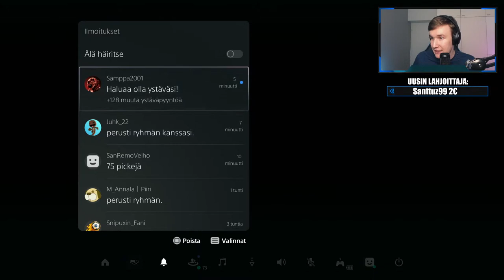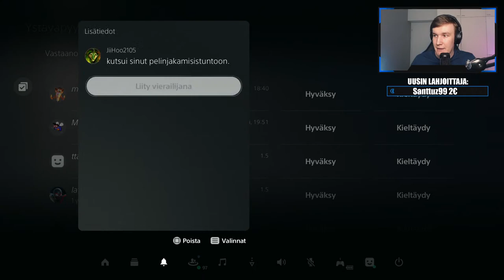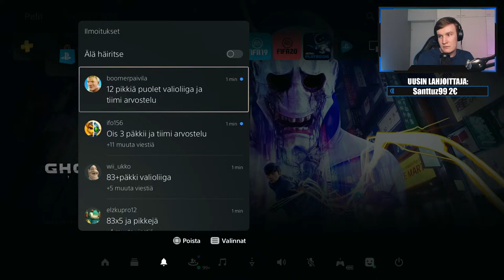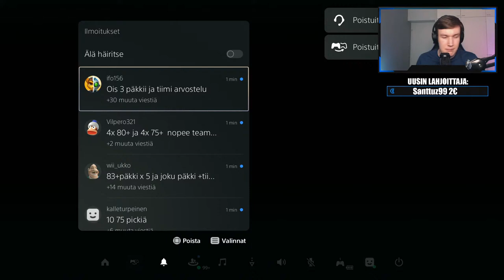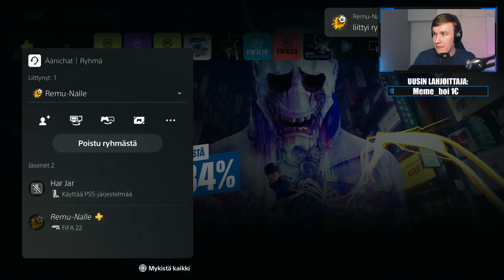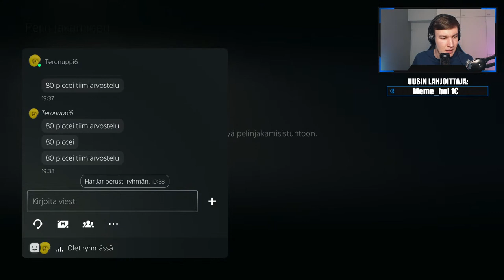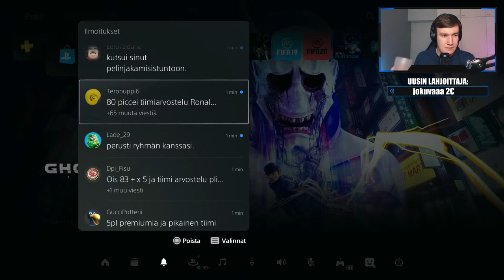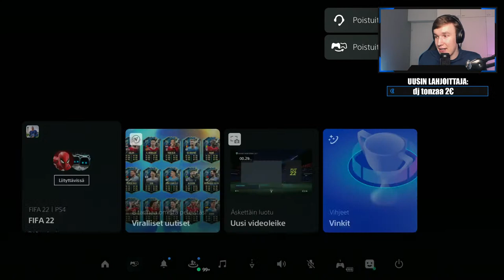97 RATED SALAH PAKETISTA! | 21 TOTSIA PAKETISTA | FIFA 22 STRIIMI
Jos haluat että avaan sun Fifa 22 paketteja nyt striimissä, tässä ohjeet:

1. Sun pitää pelata joko PS4 tai PS5 konsolilla (Xbox tai PC ei ole ainakaan tälle hetkellä mulle mahdollisia)
2. Lähetä ensin kaveripyyntö pleikalla käyttäjälle snipuxfeikki
3. Kun olen hyväksynyt kaveripyyntösi, voit ensin kutsua minut ryhmään, ja sitten lähettää konsolilla Share Play pyynnön, jossa jaat näyttösi (jos et tiedä miten Share Play toimii, niin tubesta löytyy paljon tutoriaaleja)
4. En välttämättä pysty heti vastaamaan Share Play pyyntöösi, eli jos avaan jonkun toisen paketteja, ole kärsivällinen
5. Teen parhaista paketeista myöhemmin koosteen

KIITOS KAIKILLE LAHJOITTAJILLE!:
zouhanes s 130€
Allu 80€
RenChillin- 41€
flashjoy 34€
NOTTI 24€
Niko Peltola 23€
A T 22€
Valtteri Varpukari 22€
Daniel Sharif 19€
Artza 133 19€
Pyry Nieminen 17€
Ailxsu 17€
Masavauva 16€
Kaapo 13€ 15€
Okssaaaa 15€
Pensasmies 14€
Leon elämää 14€
loimaan hese offical 10,95€
Tiimax 10€
Nipe 10€
peppunen 10€
Lenni Aalto 10€
DJ Tonzaa 10€
Bratza brata 8€
Toni.94 7,97€
Al3ksi_ 7€
Jopso 6€
jonttuxx_ 0 6€
Remu Koikkalainen 6€
JH1 5,69€
Tatu Pitkänen 5€
Sakari Tuominen 5€
AKXU 5€
kassu191919-yt 5€
Otto Mölkänen 5€
Arttu Karvinen 5€
Juuso 5€
FabioCoentrao 5€
Ali Adaan 5€
juuSo 5€
Simo Holappa 5€
Topsu 4,69€
Juuso Rouhiainen 4€
kad plays 4€
Eliel 4€
ripulirapi 4€
DazyFN 4€
Miro Orelma  4€
Artturii 4€
Vreth 4€
Veeti Mononen 4€
Bottiboy 4€
Nuut nuut 4€
pasila 4€
Vikke 4€
MORO 3€
Jonne123 3€
Meme_boi 3€
The Ninja Skrtels 3€
Ilmari Kokko 3€
matteev 3€
Valtteri Hannula 3€
Nokezi 3€
Noel Larjo 3€
Tatti 3€
Lateboii 3€
Mici H 3€
Doopelist 2,04€
Rasmus Korhonen 2€
Olli 2,22€
V1ce :D 2€
Nuutti Montonen 2€
Mr Vera 2€
And Agueroo 2€
ALFFA MALLE  2€
Kaproz 2€
Aaron 2€
Matias Vanamo 2€
Leo Säkkinen 2€
Mörkö Plays 2€
Jere Jokinen 2€
Nippe 2€
EPINHD 2€
Mikael 2€
jokuvaaa 2€
Jenni Leppänen 2€
fcmellilä 2€
KK_GOGO 2€
Alex Mäkelä  2€
Sisumon 2€
Valtteri Reko 2€
mihiS 1,99€
MasterMind 1,99€
eero tyrvainen 1,99€
Vertti Valo 1,99€
Crimm 1,99€
Elias Koliseva 1,99€
KiMPe 1,99€
Niklas 1,99€
Vellu 1,99€
jouko 1,99€
ViljoS 1,99€
KePu 1,99€
Tami Ruuska 1,99€
osku 555 1,32€
Ez 1,01€
Suomi15🏀 1€
Jebatzu 1€
Lassi Äikiä 1€
elias lollonen 1€
Robsutin27 1€
Toikka123 1€
mo salalmo 1€
XNislas 1€
Veeti Karppanen 1€
Kong Strong 1€
Toanmi 1€
kahenkilonsiika 1€
mikke dee 1€
Rubert_74 1€
Kari Sinkko 1€
Juho Räihä 1€
Ville Nurkkala 1€
stptroll 1€
sisu🐐🐐 1€
Olqqu 1€
Youtube_ OSE 1€
Rabbe 1€
OmL 1€
Aake 0,99€
Aake 0,99€
NiklaS 0,99€
_EeliPeeli 0,99€
AE Säätäjät 0,99€
Tinttu S 0,99€
niklas salmela 0,99€
Ville Suvala 0,99€
USER4321 0,99€
jappe 0,99€
JHeikki 0,99€
TheShotOfDoom 11 0,99€
Sanezki_  0,99€
Snipux (feikki) 0,99€
Tomi Vihavainen 0,99€
Popsa 0,99€
syncreff 0,99€
K0nuzi 0,99€